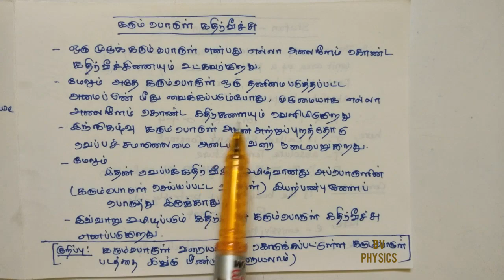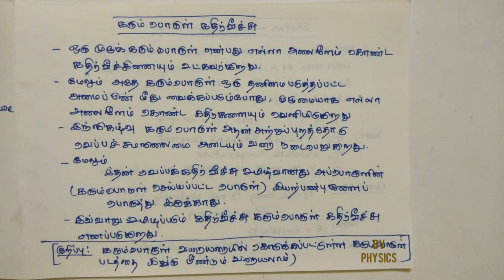BV PHYSICS BLACK BODY RADIATION கரும்பொருள் கதிர் வீச்சு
BLACK BODY RADIATION கரும்பொருள் கதிர் வீச்சு